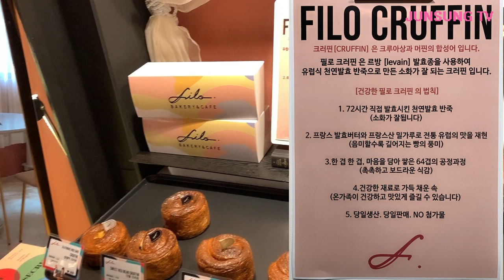홍대 필로 천연 발효 크러핀 - 유준성 추천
제 친구가 홍대에 베이커리를 오픈했습니다
프랑스 빵집 매니아라면 당장 가서 진짜 프랑스 밀가루 버터 맛을 즐기시길 바랍니다
가서 유준성이 이름을 대시면 사장님이 아주 잘 해주실겁니다

개인적으로 마늘맛이 제일 맛있네요~
내일도 가서 먹어야징ㅋ

서울 마포구 홍익로2길 27-22 2층

유준성 솔로 앨범 링크